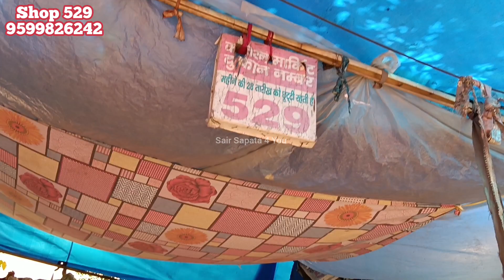Fabindia Biba Libas Branded🔥Cotton Suit Dupatta Katran Market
Shop 529
Katran Market

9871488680. No call .., whatsapp only 🙏

Kurti Collection
Katran Market